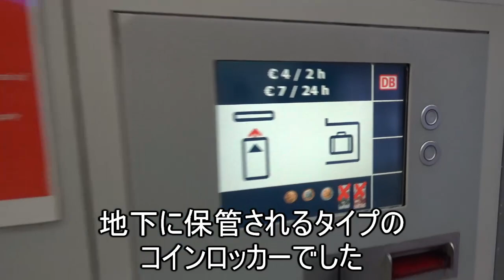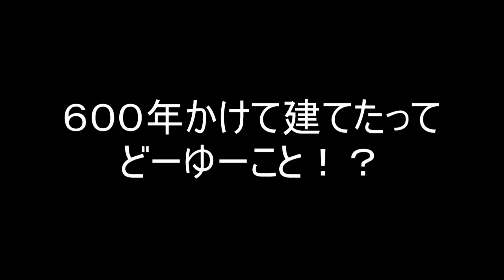【ヨーロッパ鉄道の旅】part 22 指定席に座れない！？高速列車ＩＣＥ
席を探すのすら一苦労。